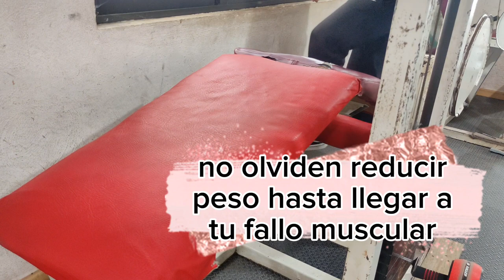rutina de ejercicio/Gabriel Avila/ vlog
D.A.R